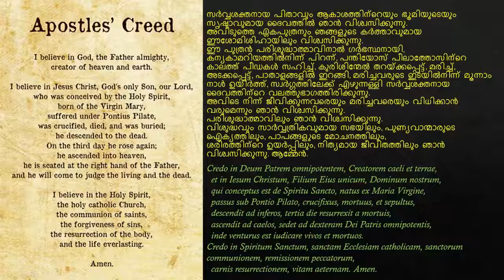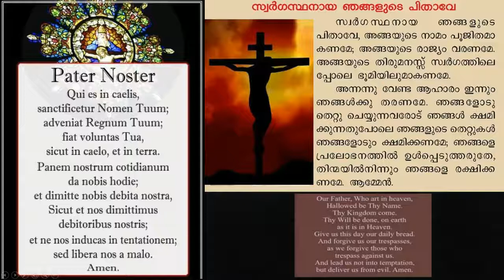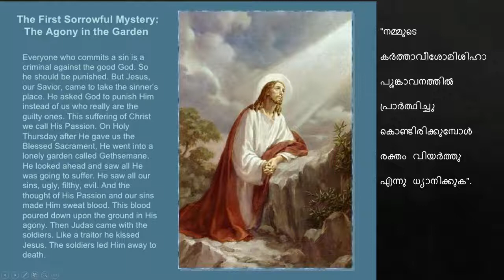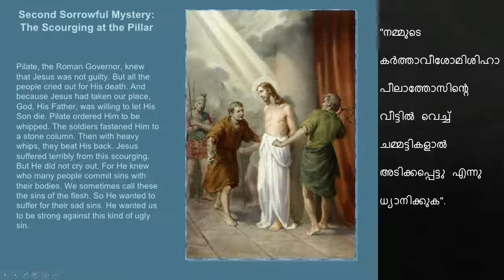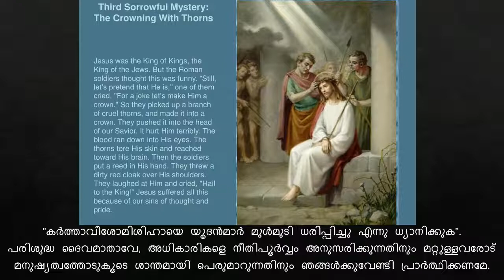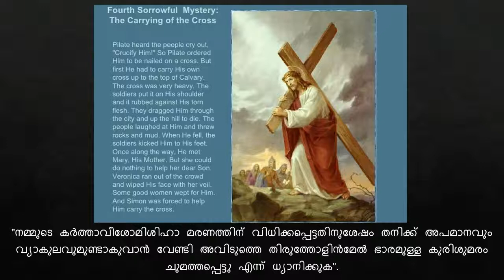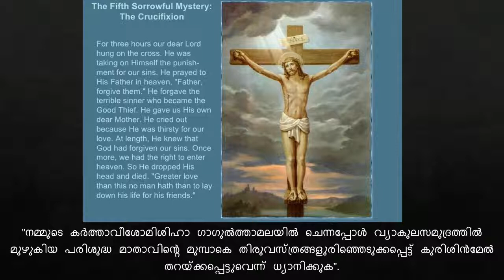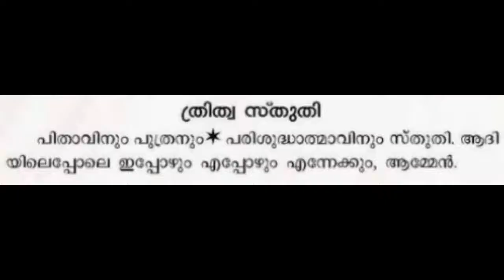ജപമാല JAPAMALA ദുഃഖ ദിവ്യ രഹസ്യങ്ങൾ Long Version 1.5 hrs Song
ദുഃഖ ദിവ്യ രഹസ്യങ്ങൾ ജപമാല  Long Version 1.5 hrs Song
പരിശുദ്ധ ദൈവ മാതാവേ പാപികളായ ഞങ്ങൾക്ക് വേണ്ടി ഈശോയോട് അപേക്ഷിക്കണമേ.
ദുഃഖത്തിൻറെ ഈ രഹസ്യങ്ങൾ ധ്യാനിക്കുമ്പോൾ നമുക്ക് ദൈവമാതാവ് ആശ്വാസം പ്രാപിച്ചു തരട്ടെ.
ദുഃഖത്തിൽ ആയിരിക്കുമ്പോൾ തന്നെ പ്രാർത്ഥനയുടെ കൃപ ലഭിച്ചാൽ നമ്മുടെ ജീവിതം വിശുദ്ധീകരിക്കപ്പെടും.
അങ്ങനെ അടിമത്തം വേരും ശാഖയും ഉണങ്ങി വീണ്ടും നമ്മൾ കൃപയിൽ തഴച്ചു വളരും.
ആവേ മരിയ.
യേശുവേ നന്ദി, യേശുവേ സ്തുതി